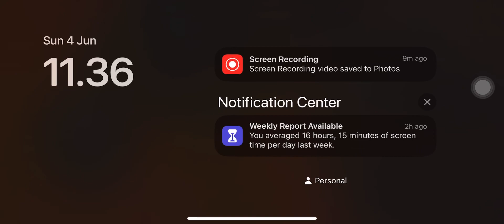Valiant Force 2 - Chapter 21-1 Heroic Mode